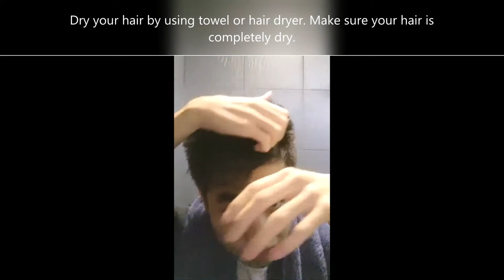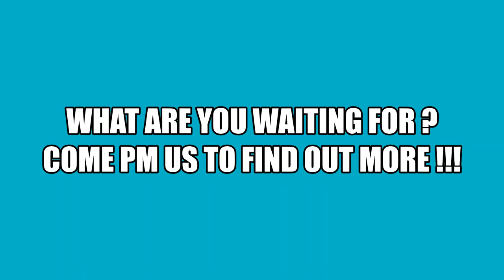deKIRIAKI & Aedin Hair Care Products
DEKIRIAKI Revitalising Hair and Scalp Shampoo

* FREE of Paraben, Sulphates, Phthalates, Synthetic dye, Lanolin, Perfume
* Reduce flaking
* Soothes Inflammed Scalp
* Safe for color-treated hair, oily hair, itchy scalp; good for all hair types

Dekiriaki Revitalising Hair & Scalp Shampoo is sulfate free formula. It retains the scalp moisture and prevents dryness. The presence of the 5 main ingredients helps to soothe scalp irritation, regulate scalp's moisture level, ease stress, prevents dandruff, oily hair & scalp. Thus the hair will be revitalised and radiant.

DEKIRIAKI Hair Tonic

* Stimulate blood circulation to scalp
* Strengthen fragile hair
* Safe for color-treated hair; good for all hair types

Dekiriaki Hair Tonic is a unique formula that works to stimulate blood circulation to the scalp and helps hair growth and regeneration. The presence of the 5 main ingredients works gently yet effectively to help the hair regains vitality and shine without the greasy feeling.

AEDIN Macadamia Seed Oil

* Helps improves the condition of chemically treated hair
* Rejuvenate hair structure
* Repair the lipids of your hair
* Good for all hair types

Aedin Macadamia Seed Oil is a leave-in treatment that nourishes the hair follicles with essential nutrients which are suitable to use for all hair condition.
Specially formulated oil work effectively to rejuvenate the hair structure and strengthening the hair.
It restores the hair’s vitality, adding shine and softness to the hair without leaving it greasy and improve manage ability especially for frizzy and knotted hair.